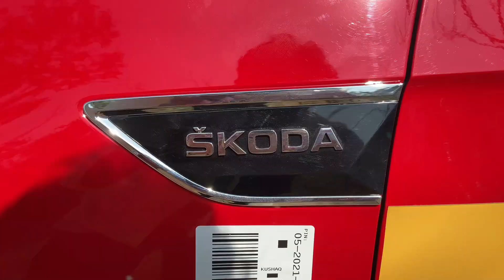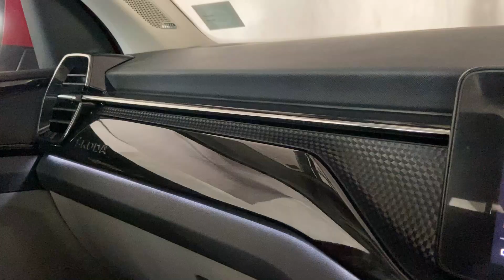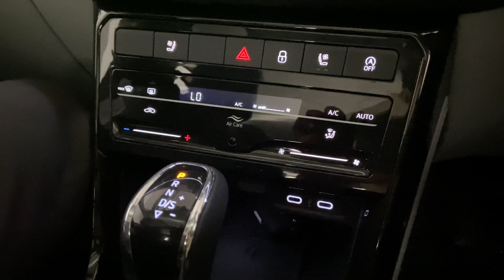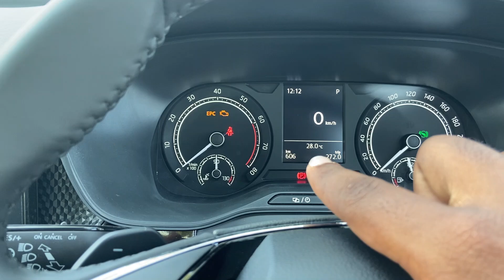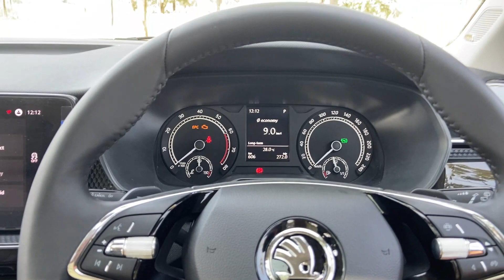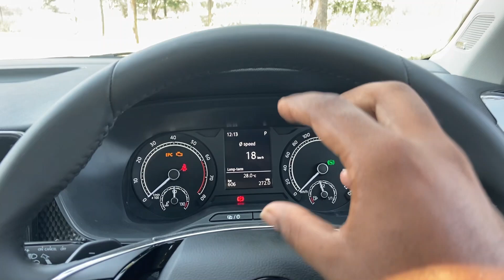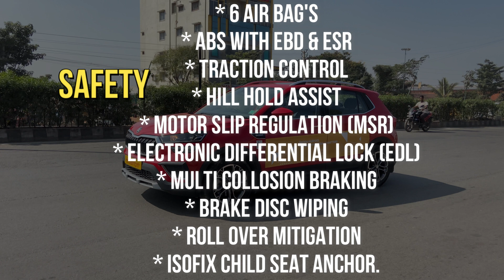SKODA KUSHAQ 1.5L TSI DSG - కారు పనితీరు ఎలా ఉంది - First outdoor Telugu Review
Hi guys here is the new video on Skoda Kushaq in Telugu. Skoda Kushaq review in Telugu, here is the detailed walkaround and ride review in Telugu, what i had notice is this car i show in detailed in this video, so pls watch this full video. THANK YOU.

Showroom Details:
*MODY SKODA
*LB NAGAR (MANSOORABAD)

Time Stamps:
00:00 Intro
01:34 Exterior
08:49 Boot Space
09:39 Rear Seat Impression
10:58 Interior
11:27 Infotainment system
13:32 New Steering wheel
15:14 Instrumentation cluster
17:10 Engine Details
19:07 Safety
19:13 City Impression
25:25 Highway Impression
38:18 RESR SEAT OFF ROAD
40:47 Final Opinion